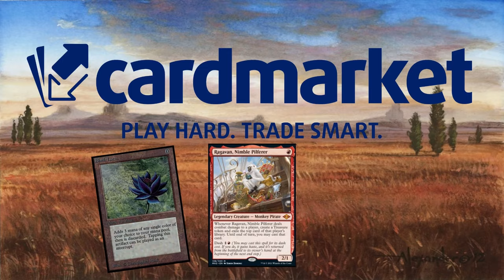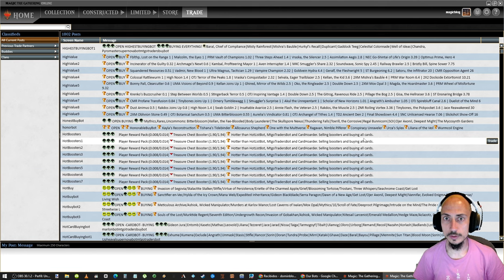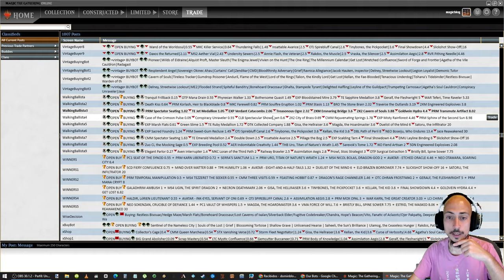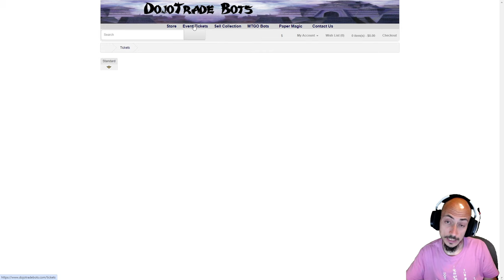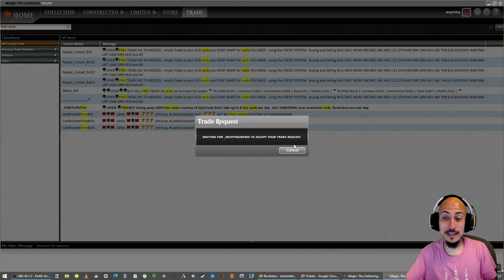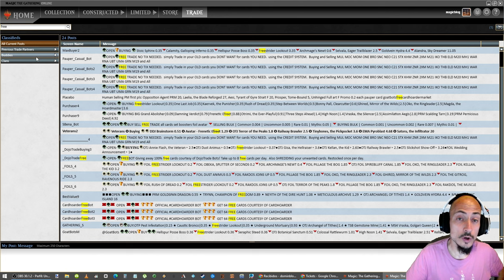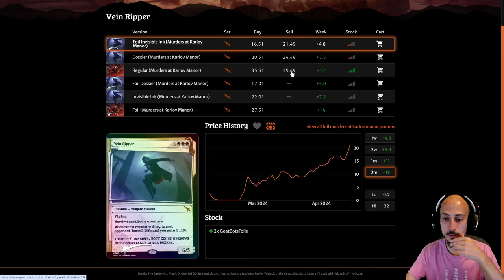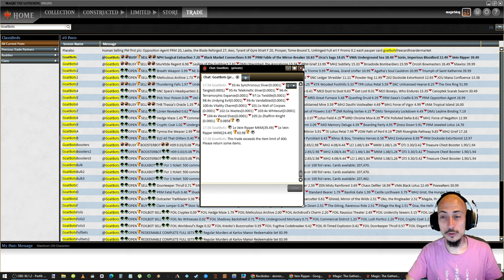CÓMO comprar y vender en MTGO. Que no te ENGAÑEN!!